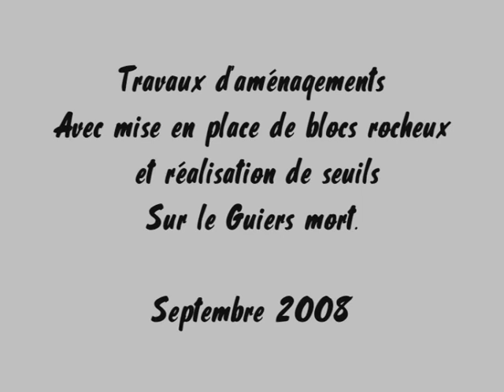Travaux d'aménagements du Guiers mort réalisés en 2008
Ces travaux d'aménagements ont étés réalisés sur le Guiers mort, au cours de ces travaux,nous avons réalisés des seuils, des épis ceux-ci pour recentrer le lit de la rivière !
Le but de ces travaux , créer des caches pour les truites, avec des apports de blocs rocheux. Notre gestion piscicole est patrimoniale, nous ne déversons pas de truites surdensitaires et nous n'alevinons pas non plus et encore nous mettons de boîtes Vibert. Nous laissons faire la nature, les truites de notre domaine de pêche sont de vraies truites sauvages et ce comportent comme telles, notre volonté à long terme, retrouver la véritable souche de la truite du Guiers.